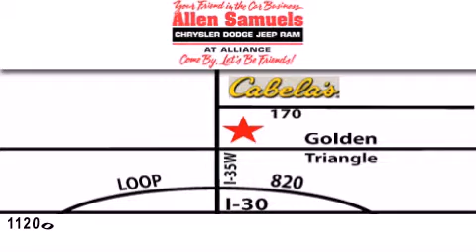2012 Dodge Journey Ft. Worth TX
Year : 2012
 Make : Dodge
 Model : Journey
 Engine : V6 3.6 Liter
 Trans . : 6-Spd Automatic
 Exterior : Silver
 Miles : 5
 Interior : Black
 Stock : 12L1020